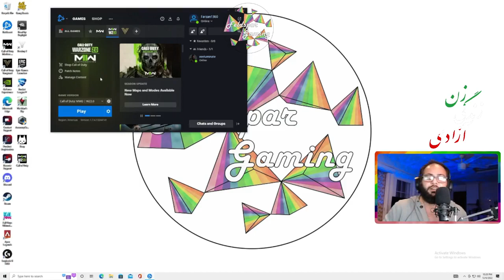Hello, I'm here 913